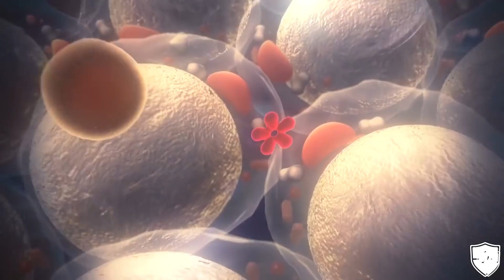Oats and Testosterone: Do NOT Eat This Grain...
Until recently, I wasn't aware of what I'm going to share with you today about oats and oatmeal. However, you may want to reconsider consuming oats.

There is a powerful anti-androgen compound in oats. If you go searching around for 'are oats healthy' are oats good for you, you'll probably find lots of articles saying they are good for you. The problem is, none of those people ever cite any research and they're basically just perpetuating conventional wisdom.

One of the main compounds found in oats is beta glucan, a polysaccharide that has very potent anti androgen effects on the human body.

avena sativa is another word for the common oat.

Beta glucan has been found to suppress cholesterol production. Pointless reductions in cholesterol often bring about reduced levels of steroid hormones like testosterone.

Beta glucan was found to:

- reduce testicular size
- reduce testosterone levels
- high in PUFAs

There is definitely some concerning side effects for oats.

Research on Oats:

1. Zeitlin S, Rajfer J. Hyperprolactinemia and Erectile Dysfunction. Rev Urol. 2000;2(1):39-42.
2. Fanciulli G, Dettori A, Demontis M, Anania V, Delitala G. Serum prolactin levels after administration of the alimentary opioid peptide gluten exorphin B4 in male rats. Nutr Neurosci. 2004;7(1):53-55.
3. Delvecchio M, Faienza M, Lonero A, Rutigliano V, Francavilla R, Cavallo L. Prolactin may be increased in newly diagnosed celiac children and adolescents and decreases after 6 months of gluten-free diet. Horm Res Paediatr. 2014;81(5):309-313.
4. Othman R, Moghadasian M, Jones P. Cholesterol-lowering effects of oat β-glucan. Nutr Rev. 2011;69(6):299-309.
5. Schooling C, Au Y, Freeman G, Cowling B. The effect of statins on testosterone in men and women, a systematic review and meta-analysis of randomized controlled trials. BMC Med. 2013;11:57.
6. Peng C, Lin Y, Chen K, Chyau C, Peng R. Antrodan, a β-glucan obtained from Antrodia cinnamomea mycelia, is beneficial to benign prostate hyperplasia. Food Funct. 2015;6(2):635-645.
7. Schlemmer U, Frølich W, Prieto R, Grases F. Phytate in foods and significance for humans: food sources, intake, processing, bioavailability, protective role and analysis. Mol Nutr Food Res. 2009;53 Suppl 2:S330-75.